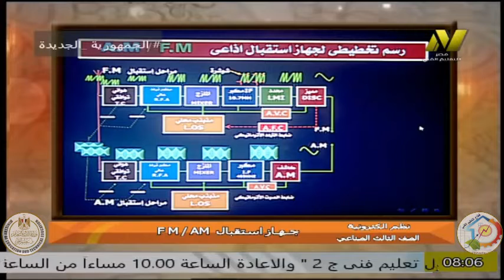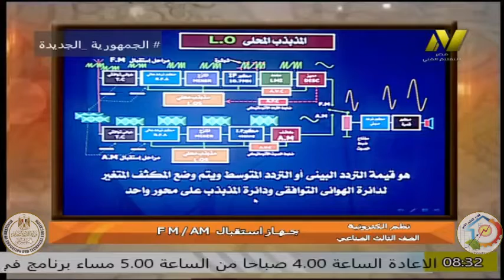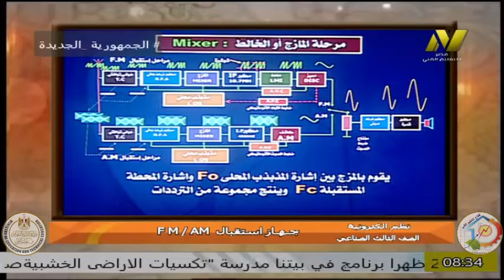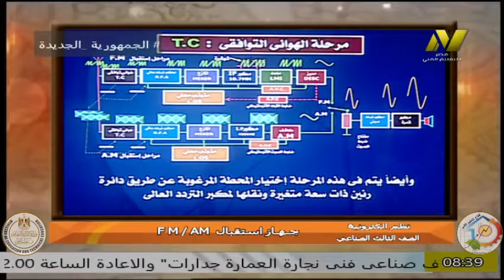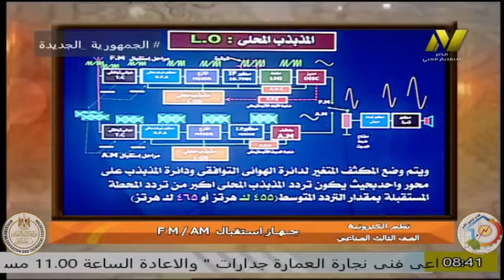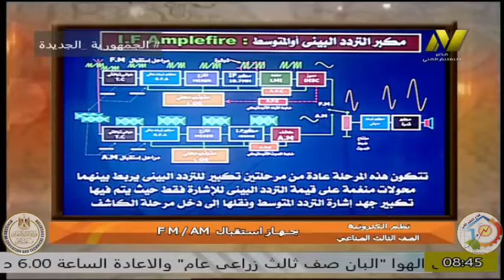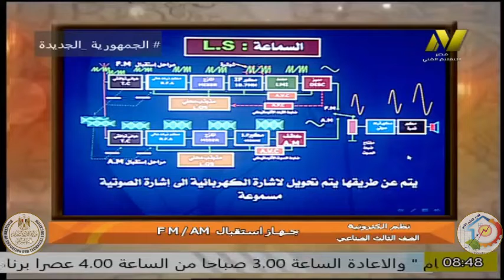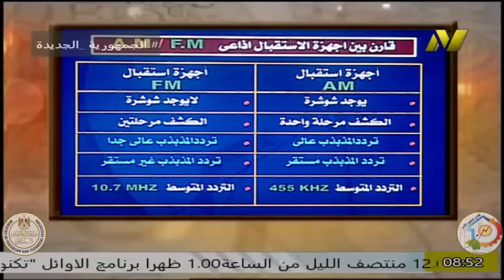الصف الثالث صناعى - الكترونات - نظم الكترونية - ا سلامة مسلم